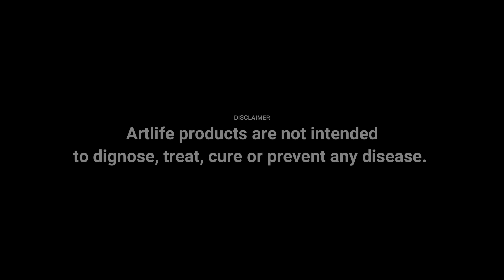Artlife Products Testimony - [Jaundice, Loss of Appetite, liver Problems] by Rakesh Kumar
In this video Mr. Rakesh Kumar shares his experience with Artlife products, He was suffering from liver disorder for the past 5 years ... then he started taking Hepar formula (a specially designed product for the liver) and within  1 month he felt 50% relief...

This video makes us realize, how important Artlife Products are to help us maintain Good Health.

ARTLIFE is a fast-growing company in Russia working in the field of wellness. The company specializes in the design, developing, and manufacturing of pharmaceuticals, biologically active complexes, functional food, food premixes, plant extracts, cosmetics, hard and soft gelatin capsules, plastic containers, and also pharmaceutical manufacturing equipment. These are not medicines, they are 100% pure food supplement, Fssai, and Halal Rated products which are not tested on animals.

For Product Details Call or WhatsApp - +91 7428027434